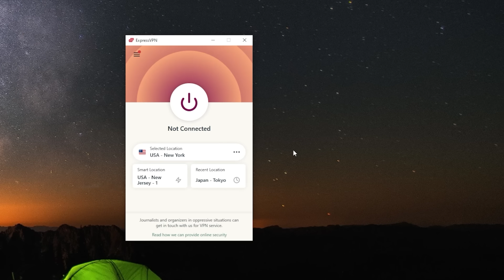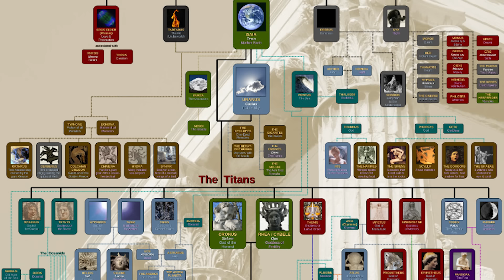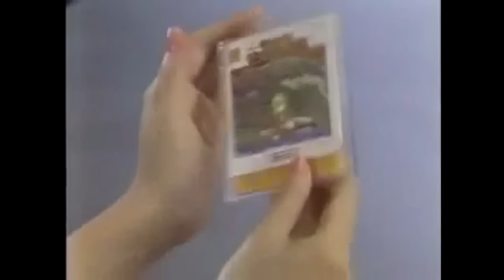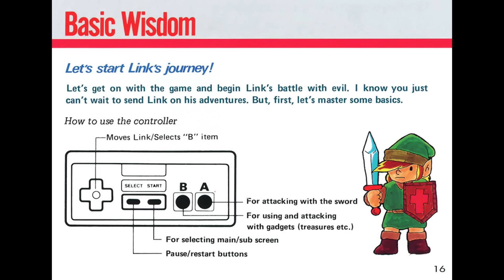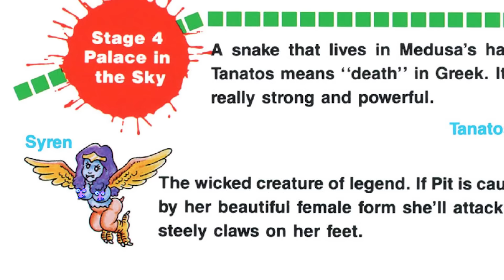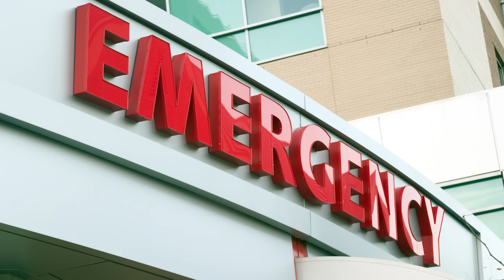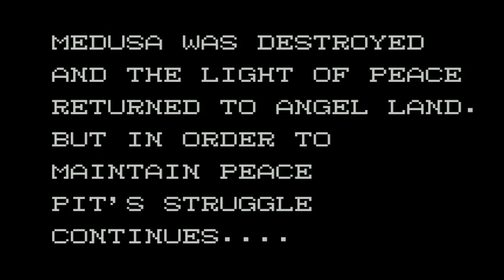Kid Icarus - Angry Video Game Nerd (AVGN)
and find out how you can get 3 months of ExpressVPN free!

This is episode 207 of the Angry Video Game Nerd (AVGN)! Let's take a look back at an alleged NES Classic, Kid Icarus. Does it stand up with the Titans of the Era, or is it a Mount Olympus of Poop??? Find out in this episode of AVGN!